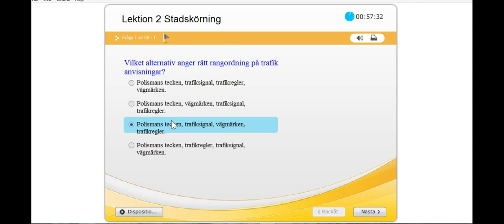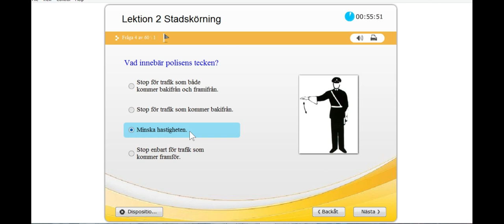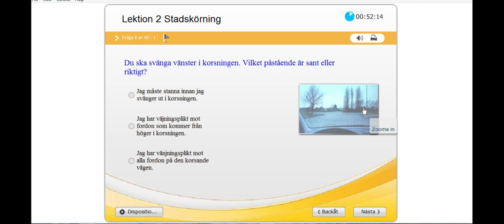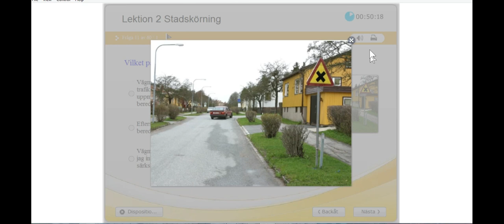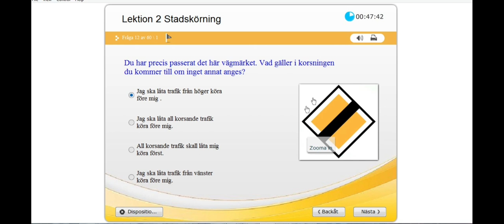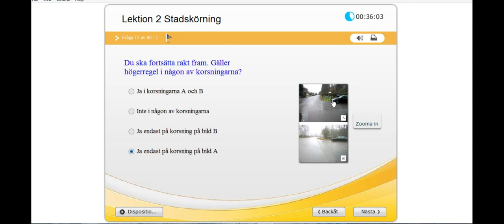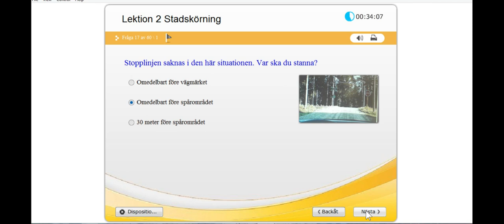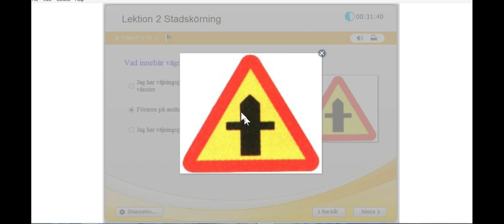DRIVING LICENCE THEORY TEST PART 2 ናይ ቃል ፈተና ክፍሊ 2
Today we gonna continue learning 20 theory questions and i am gonna explain the questions to you. In this channel you can find driving licence theory test in swedish and in tigrigna.